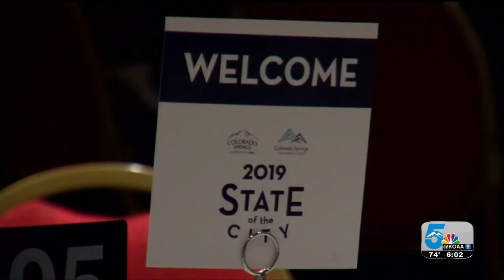Mayor Suthers speaks on economic development in State of the City address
Mayor John Suthers delivered his fifth State of the City address at the Broadmoor to discuss economic development over the last year.